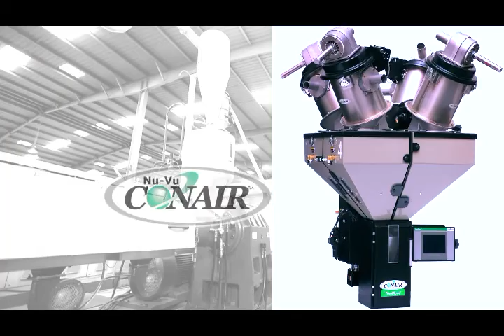Tuffplast Presentation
Manufacturing process of Tuffplast Pipes & Fittings used for water and swearage line, cooling line, pressure line, various Tanks an Woven Sacks used in cement, sugar and food industries